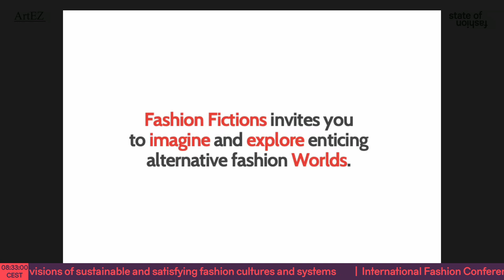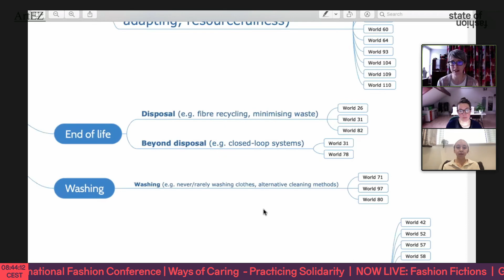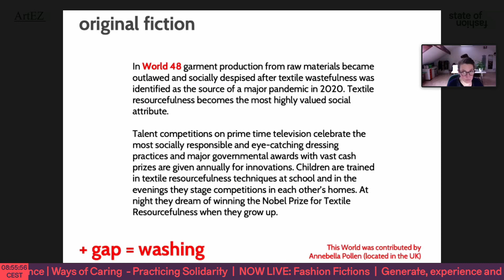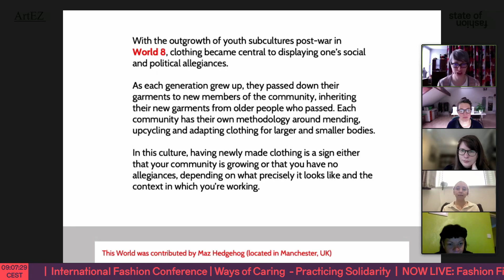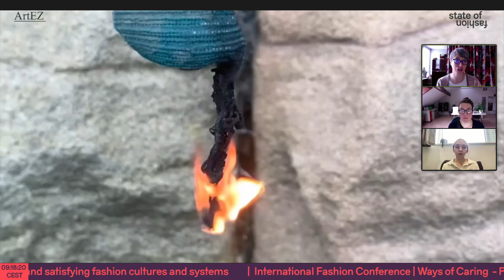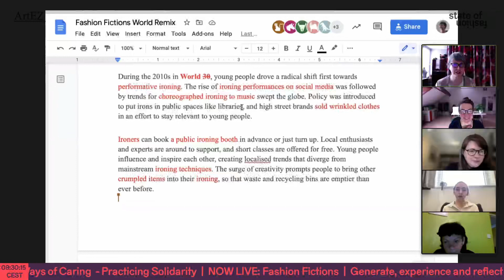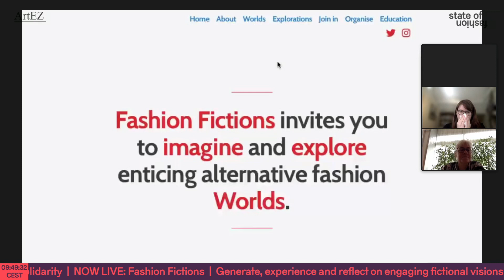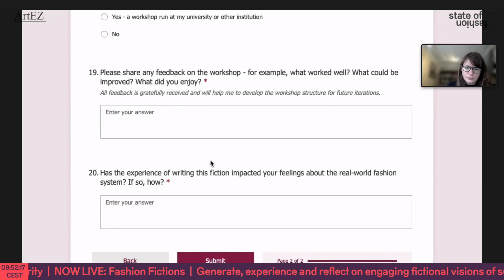Amy Twigger Holroyd: Fashion Fictions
Amy Twigger Holroyd’s international participatory research project, Fashion Fictions, responds to the urgent need for change in the mainstream globalised fashion system by bringing people together to generate, experience and reflect on engaging fictional visions of alternative fashion worlds.

The project’s participatory process for collective speculation has a three-stage structure. In Stage 1, contributors submit concise written outlines of worlds in which invented historical junctures have led to familiar-yet-strange sustainable cultures and systems. In Stage 2, participants create visual and material prototypes to represent these worlds, while in Stage 3’s ‘everyday dress’ projects, practices and events from the fictional fashion systems are performatively enacted.

Participants are guided through a playful and collaborative process to create new Stage 1 outlines of fictional fashion worlds. The workshop builds solidarity through asynchronous but connected creative action: participants will be encouraged to respond to and remix elements of the 150+ outlines already submitted to the project to generate their new fictions.

We explore a map of themes that have been generated through analysis of the first 120 fictions. The themes provide insights into the range and scope of contributors’ imagined alternatives and can be used to identify both gaps in the collective set of visions and particular elements of interest. Participants are encouraged to each select one or more existing worlds to remix, identified either via the map or by reviewing a randomly assigned shortlist, and to rewrite, adapt, combine or otherwise remix the fiction(s) to suit their own interests, priorities and lived experiences.

At the end of the workshop, participants are encouraged to contribute their outlines to the project’s repository of worlds. Each new fiction is credited to both the original contributor(s) and the remixer.

Dr Amy Twigger Holroyd

Dr Amy Twigger Holroyd is Associate Professor of Fashion and Sustainability at Nottingham School of Art & Design, part of Nottingham Trent University. She has explored the emerging field of fashion and sustainability since 2004. Holroyd is currently undertaking a Research, Development and Engagement Fellowship, funded by the Arts & Humanities Research Council. Her Fellowship project, Fashion Fictions, aims to reshape possibilities for sustainable fashion, from incremental changes to the design and manufacture of clothes to radically different ways of fashioning our identities. Other initiatives include Reknit Revolution, a project supporting knitters to rework the items in their wardrobes, and research networks Crafting the Commons and Stitching Together. Amy is the author of Folk Fashion: Understanding Homemade Clothes (I.B. Tauris, 2017). A new co-authored book, Historical Perspectives on Sustainable Fashion, will be published by Bloomsbury Academic in 2023.